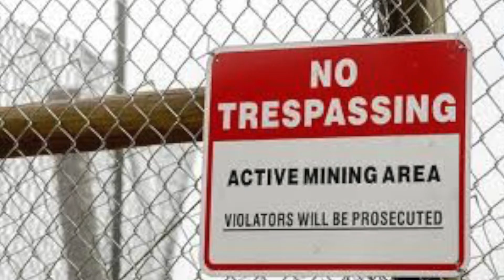Mining Impacts On Environnment and Community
A brief input on how mines impact on the environment  and community life by David Van Wyk , senior researcher at the Bench Marks Foundation